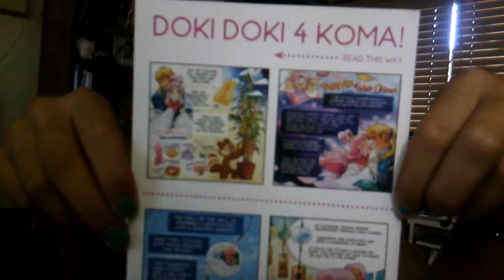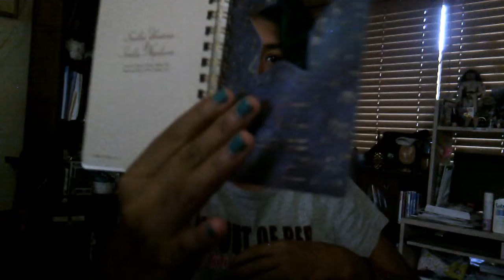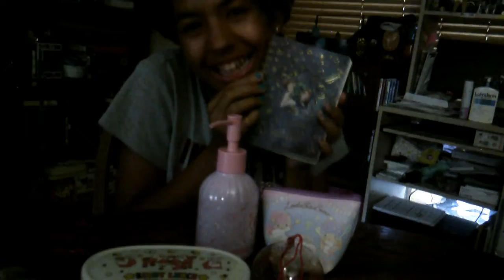yay dokie dokie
some day this week im going to do minecraft most likely on the weekend so get prepared to watch some minecraft